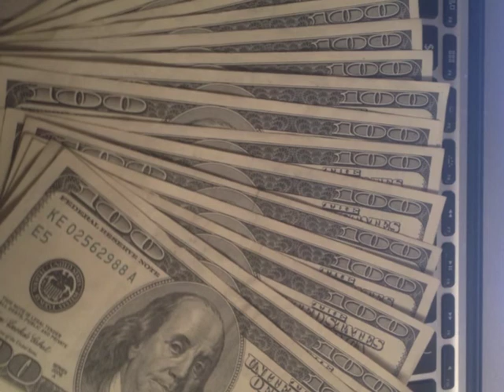Yung Shad - Crack Boy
my latest work